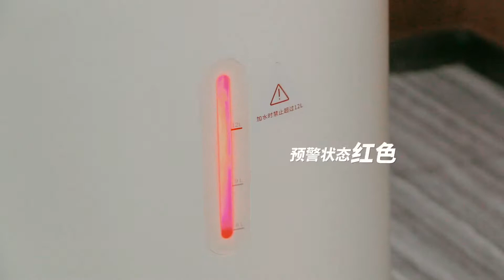2022 New Bubble Fish Sprayer Disinfection Robots Introduction-CN | Boocax Robotics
2022 New Bubble Fish Sprayer Disinfection Robots Introduction-CN | Boocax Robotics